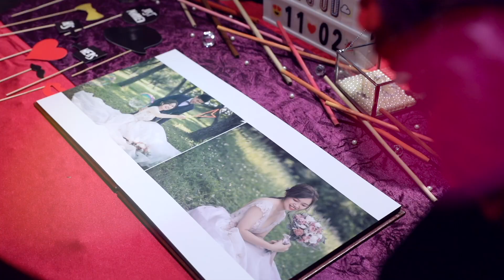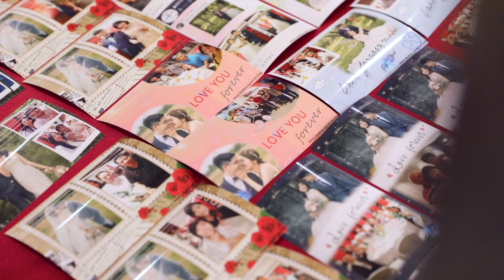TAPic Wedding 高雄麗尊酒店｜文定｜婚錄推薦｜NOV 02 ,2019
子瑜＆雲安
Take A Picture Studio